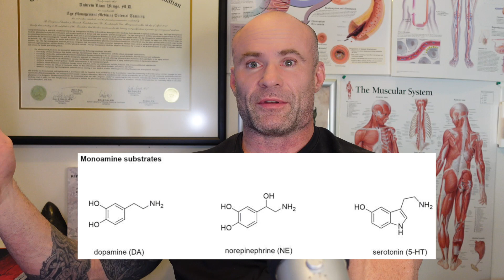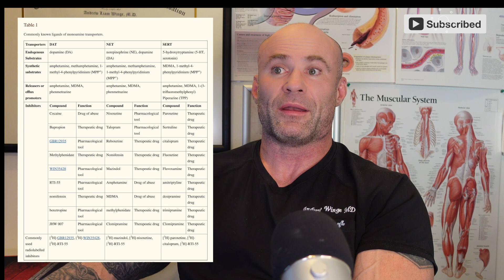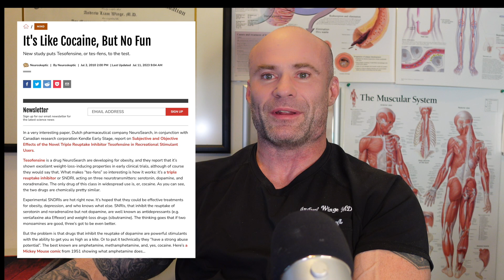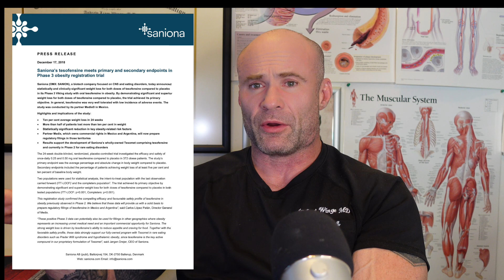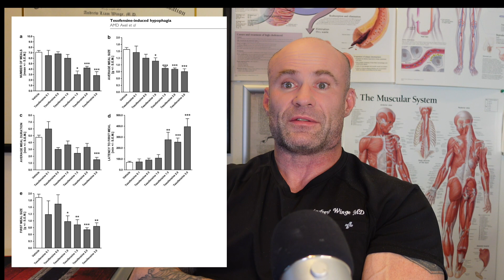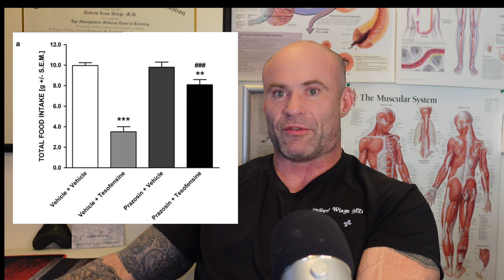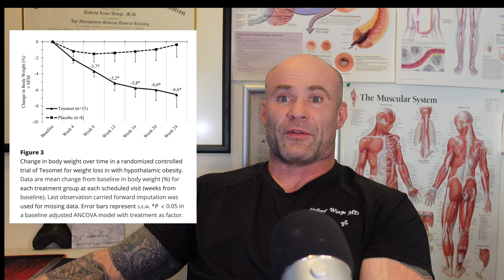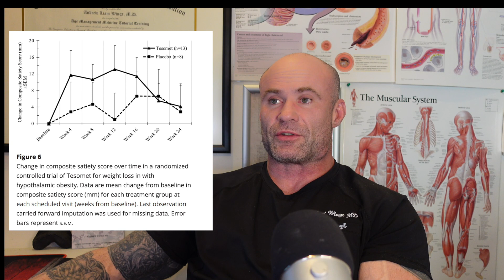Tesofensine: Mechanism, Effectiveness, Dangers.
A review of Tesofensine, a popular, non-approved weight loss medication. I review the mechanism of action, study findings, and my personal safety concerns.

ORDER a DEXA Scan, BodPod, Resting Metabolic Rate, VO2 Max Test

If you need help with any aspect of Age Management Medicine, have medical questions, or need a little guidance and coaching, I’m available for 1-hour consultations:

My private practice is for men looking to move beyond average and achieve optimal health for their age. my approach involves aggressive cardiovascular risk factor modification and a strong emphasis on body recomposition (building muscle and losing fat).

Admission is offered only to men serious about achieving peak health and 100% committed to doing the hard work to get there.

I am currently only able to accept men in Utah, Florida, Texas, and Oregon.